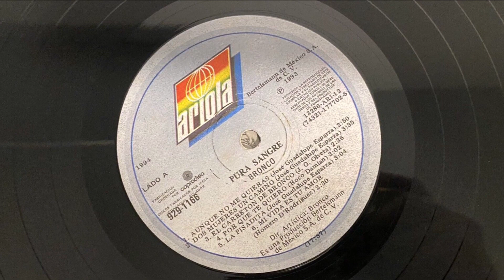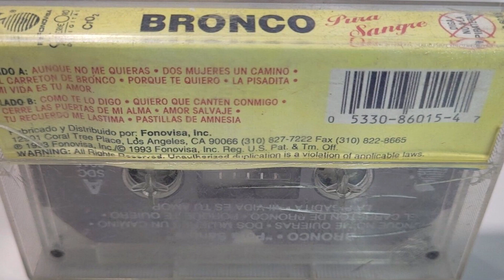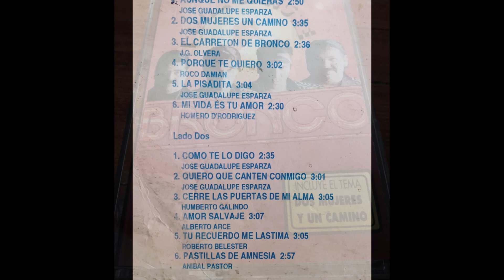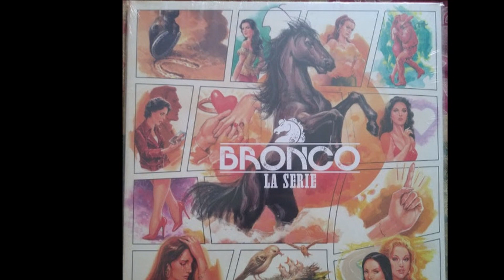Bronco - Dos mujeres un camino (audio HQ HD)